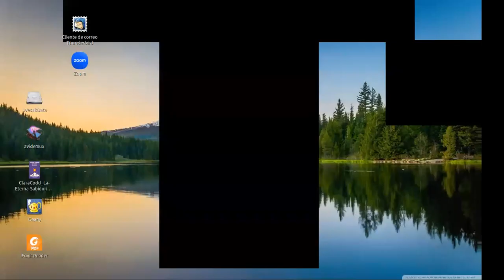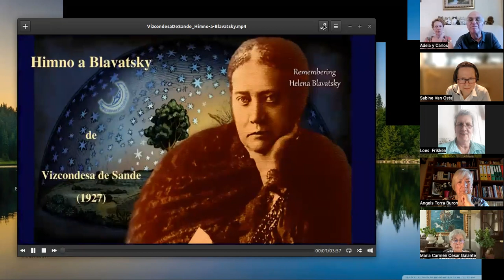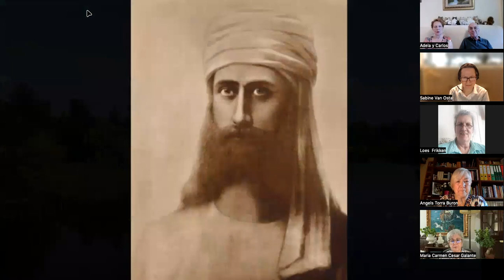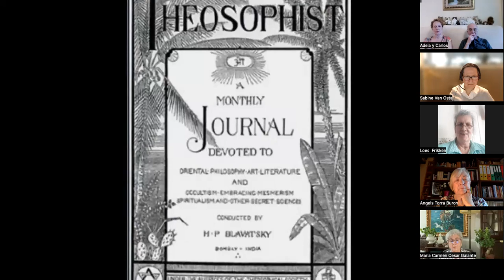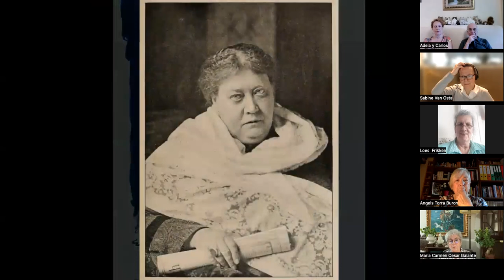2023_05_08 Día del Loto Blanco